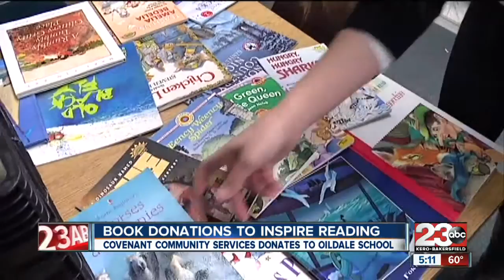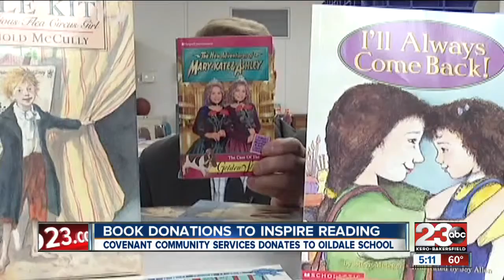Children get donation of 650 books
North Beardsley students are inspired to read.